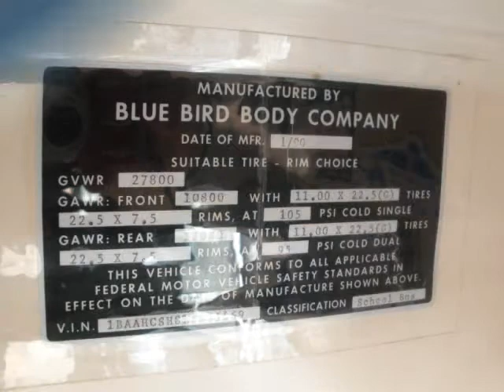The Faces Of Blue Bird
I thought it was really neat how Blue Bird used to show off their brand image in their product.  I get a real sense of pride from this older bird, because some of these little features are no longer used, such as the emblem on the rear emergency door, or the name on the fuel cap.

Photos taken from my 1990 Blue Bird TC2000